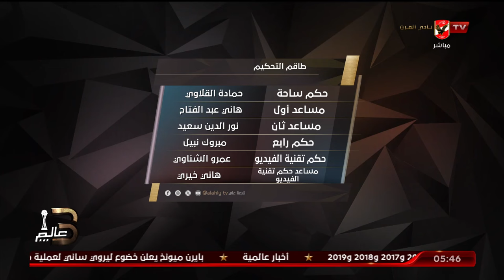الاستوديو التحليلي ما قبل المباراة | الأهلي وطلائع الجيش | بتاريخ 8-7-2024